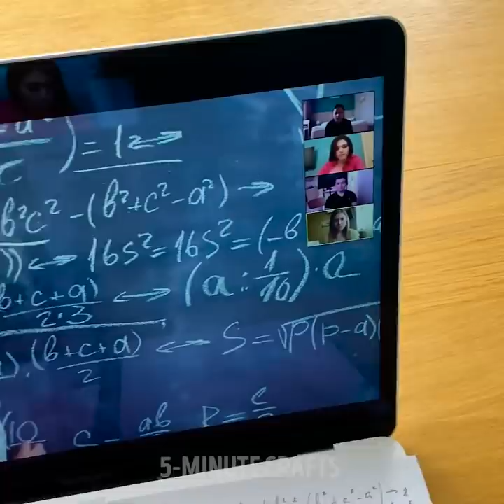28 CLEVER FUN HACKS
SMART HACKS TO HAVE FUN WITH

The next clever and fun hack is right at your fingertips, all you gotta do is watch this video and choose your favorite ideas and make them your own. You’re about the have a lot of fun! We’ve prepared this video for you today with the coolest and most fun hacks. These are ideal to try out with your family or friends. Let’s get started, then! The first idea is an awesome tree night lamp to put on your night stand.

We’ll also show you how to make a cute DIY apron especially for you! You can personalize it in any way you like. If you get bored very easily at home, then you should really try out the home bowling idea. But, if you are more of an art person, then you’ll definitely love the landscape art idea we’ll show you. You’ll be able to learn how to do it from scratch.

Make sure you watch this full video to learn a super awesome shadow art trick too!

TIMESTAMPS:

1:01 – Tree night lamp
1:47 – DIY apron
5:27 – Home bowling
7:36 – Landscape art
11:34 – Shadow art trick